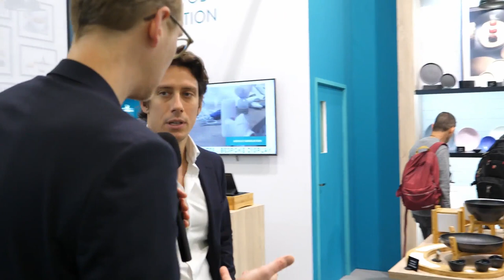Guided Tour - HoReCa | Pierre Nierhaus • Ambiente 2023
Ambiente 2024 in Frankfurt, Germany: 26. – 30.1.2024.